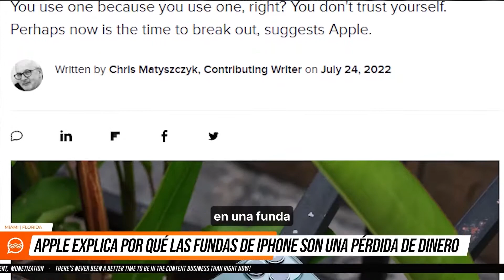📣 Apple explica por qué las fundas de Iphone son una pérdida de dinero.